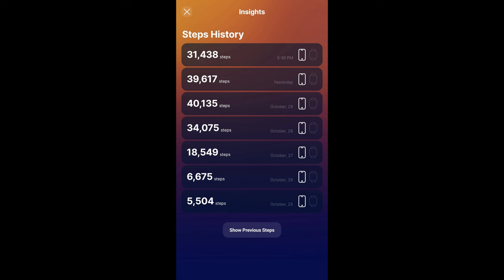Autumn Paris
Travel to Paris